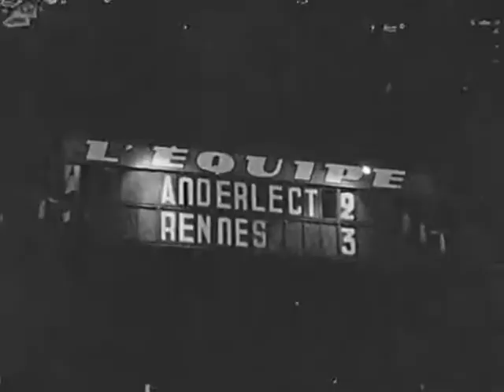Stade Rennais - RSC Anderlecht 3-2. Tournoi de Paris. Juin 1965